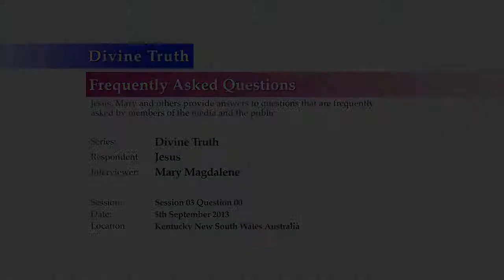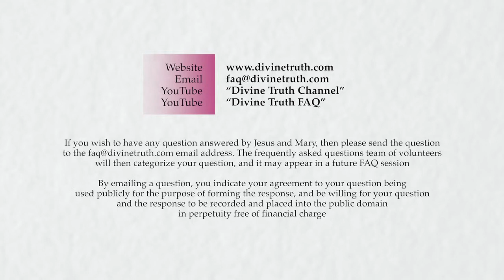Introductory Comments to Divine Truth Session 03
Q00: Introductory Comments to Divine Truth Session 03

20130905 Divine Truth S03Q00

Recorded on 5th September 2013 in Kentucky, NSW, Australia